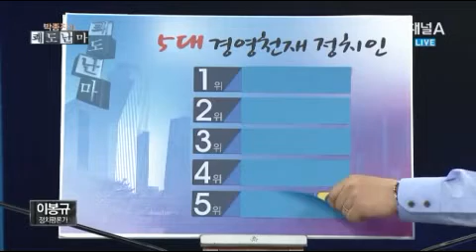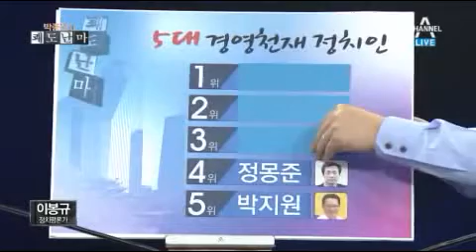경영천재 정치인 5명(정치 평론가 이봉규씨가 뽑은..)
대한민국 경영천재 정치인 5명(정치 평론가 이봉규 씨가 뽑은..)